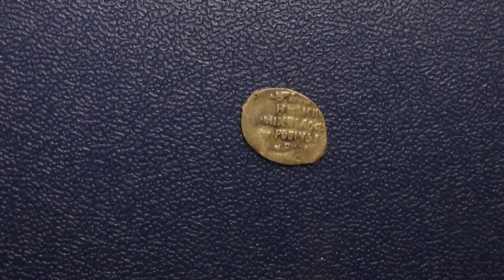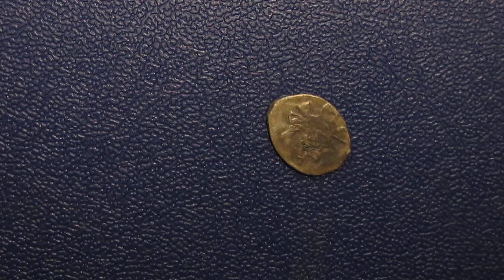День народного единства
Второе народное ополчение, или Второе земское ополчение — ополчение, возникшее в сентябре 1611 года в Нижнем Новгороде для борьбы с польскими интервентами. Продолжало активно формироваться во время пути из Нижнего Новгорода в Москву, в основном в Ярославле в апреле — июле 1612 года. Состояло из отрядов горожан, крестьян центральных и северных районов Русского царства. Руководители — Кузьма Минин и князь Дмитрий Пожарский. В августе 1612 года с частью сил, оставшихся под Москвой от Первого ополчения, разбило польскую армию под Москвой, а в октябре 1612 года — полностью освободило столицу от оккупации интервентами.